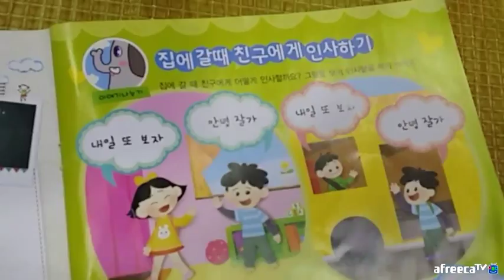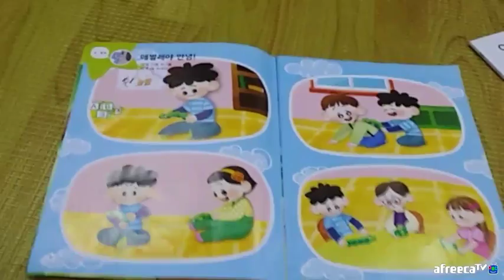책 읽어주는 남자-유아 책(동물소리-소, 개구리, 돼지 등등)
책 읽어주는 남자-유아 책